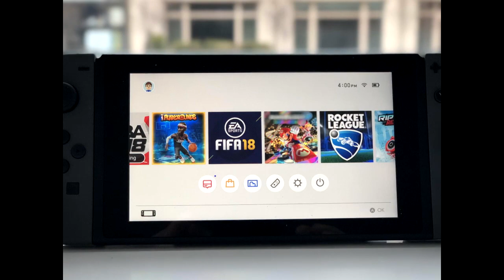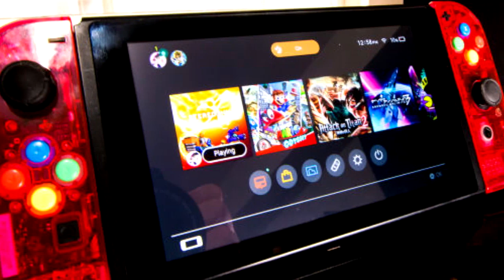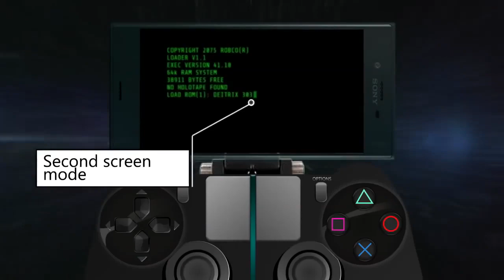¡Se filtra video de Ps5! | Batacazo de Battlefield V | Nintendo Switch y Ps4 arrasan